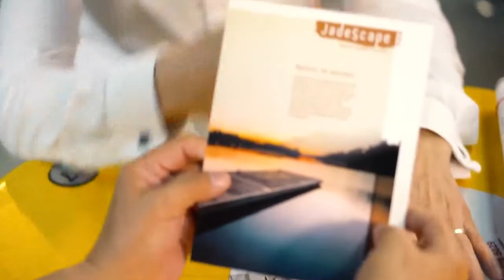Jadescape Promo Video